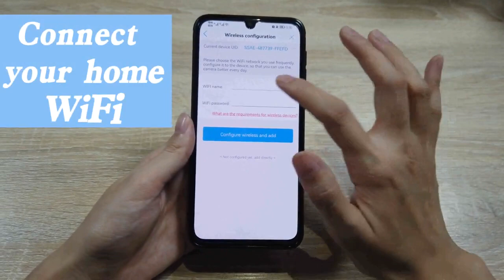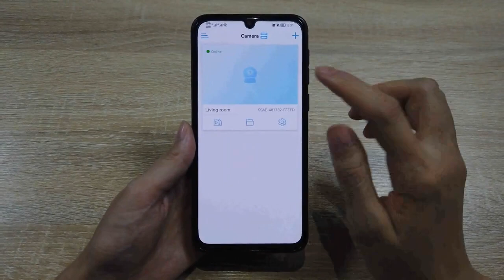CHORTAU Security Camera WiFi Connection Video for Android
How to connect to wifi.
0: Power on the camera, press the reset button for 8-10s. You will hear a loudly stange sound.
1: open your phone's wifi, you will find "IPCAMxxxxxx" ,password is "01234567"
2: Enter the Camhipro app. Click "Add Device",choose "IP Camera" and "New Device"
3:Click 'Yes, I want to add this device',the default password is 'admin'
4: Choose the wifi network you use frequently then click 'configure wireless and add.
5: You should hear a loudly  strange sound after 10-15s,that means the camera working in the wifi mode.
6:change password